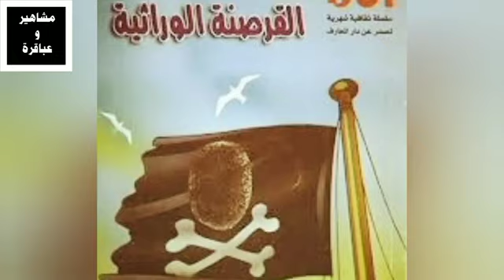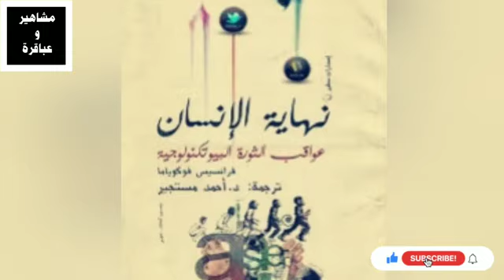الدكتور أحمد مستجير العالم الأديب ابو الهندسة الوراثية كيف يمكنه حل ازمة القمح و الأرز